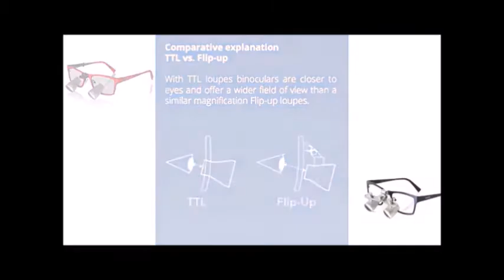admetec Dental Loupes – Magnification in Dentistry | Dental Technology in delhi | Dr.Rajat Sachdeva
very happy to have Admetecloupes TTL Resolution #3.2x

Loupes & light are a fantastic investment for your career and health and those who use them regularly will assure you that once you’ve got them you definitely won’t be able to work without them!

There are two types of set up of the lenses that you can get: through-the-lens or flip up loupes. Through-the-lens are generally considered to have more advantages because they are fully customised, have a wider field of view as they are closer to your eye, they weigh less and have an optimal set up.

The recommended magnification for a novice is 2.5-3.2 This is a great magnification for generaldentistry and many dentists will not go any higher than this for their practising careers. The higher the magnification, the narrower your field and depth of view. Choosing a very high magnification to start off with is what often causes dentists to reject loupes. So start off with a lower magnification and larger field of view.

When considering the quality of the lens, you need to look at 3 properties: (a) Resolution - how well you can distinguish fine detail, (b) Chromatic aberration - looking at the change in colour when looking through the lens, (c) Spherical aberration - checking for any distortions or shape changes when using the lens. The most practical way of assessing all of these is by looking at a flat ruler through the loupes – check to see how well you can distinguish the fine lines, look at the colour and also check the lines appear straight!

Dr Sachdeva's Dental Aesthetic And Implant Institute,